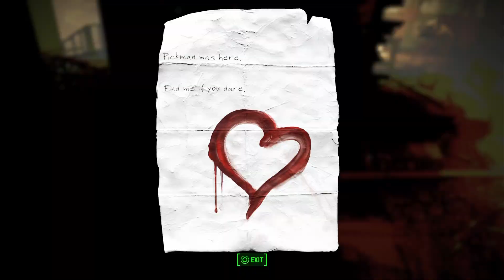ORACLE PLAYS FALLOUT 4 - PART 52 - PICKMAN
In this video, we confront the killer behind the massacre at the art gallery, run into a Triggerman mugging and find a building full of rampaging looters.